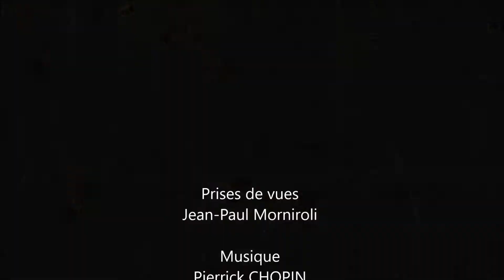L'Ibis Falcinelle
Ibis falcinelles observés dans le delta de l'Ebre en Espagne - Octobre 2018